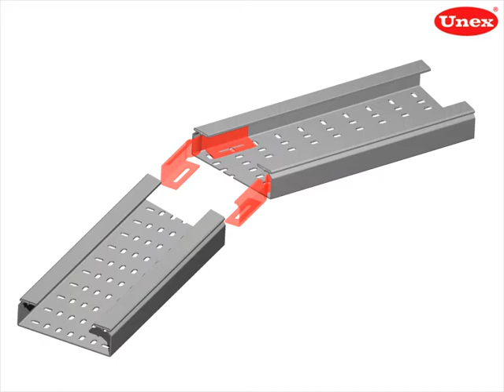How to mount the horizontal hinge to connect lengths of the Unex insulating cable tray 66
Instruction showing how to mount Unex horizontal hinge. Used to join horizontal lengths of cable tray at different angles. Insulating material. Single part. Capable of absorbing expansion. The design of the piece protects the cable from the angle formed between the lengths of the cable tray.